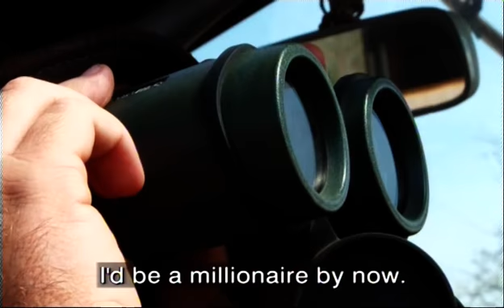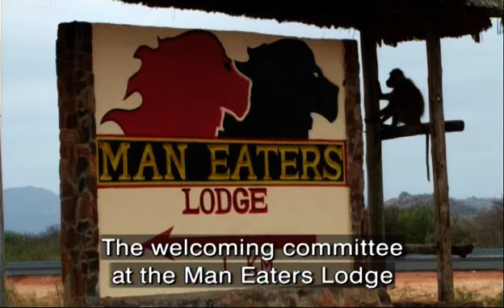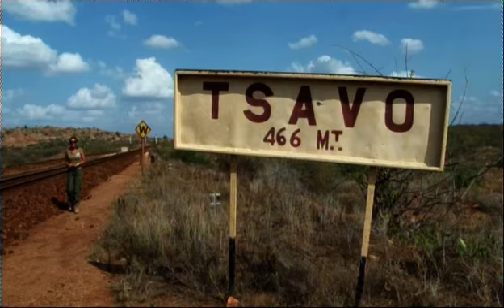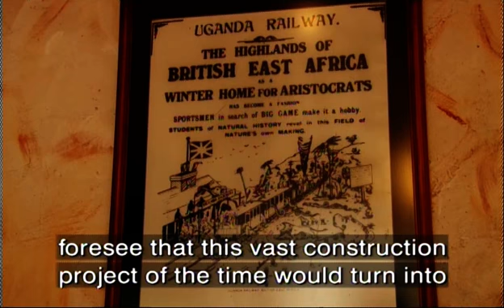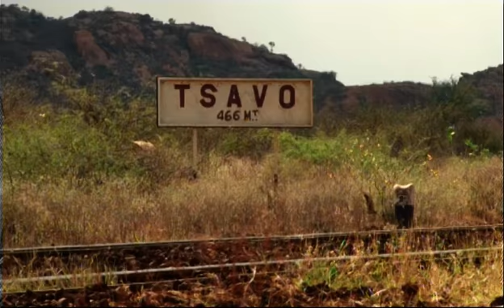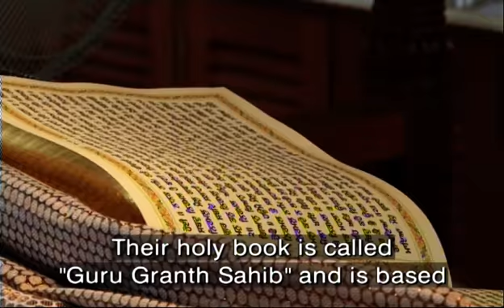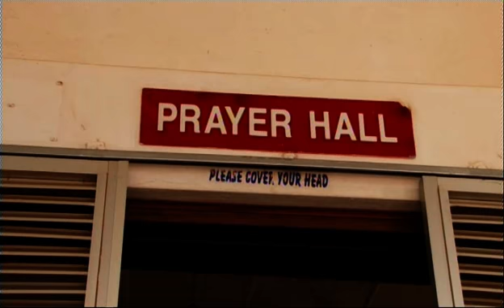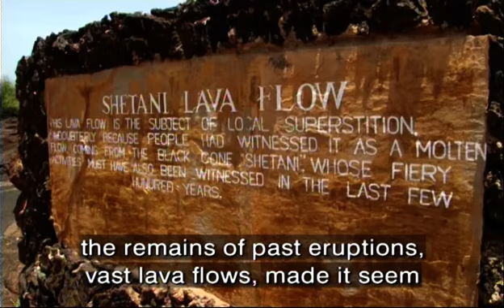4. From corals to Kilimanjaro safari (part 1)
Kenya, most famous safari destination of the world. Rich wildlife, vast savannas, volcanic landscape we have experienced the most exciting African adventure and find out who they were "people who eat people", how and under what price was build the first African railway Uganda - Kenya. The most famous snowy mountains in the heart of Africa has shown us what beauty really means.Kenyan coast left of breathless. Diani Beach, one of the most beautiful beaches in the world, underwater world, corals, sport activities... The highlight however was the adventure multi-day mission with East African Whaleshark Trust - diving with the largest fish of the ocean whale sharks. Experinece to remember !

Author & Presenter : Petka Coner
Cameraman: Steve Capone
Underwater cameraman: Volker Bassen

HRT / Croatian Radio Television